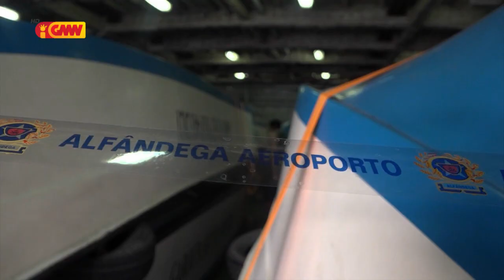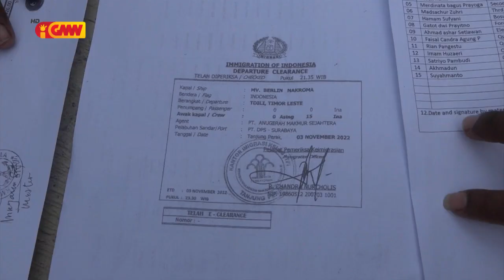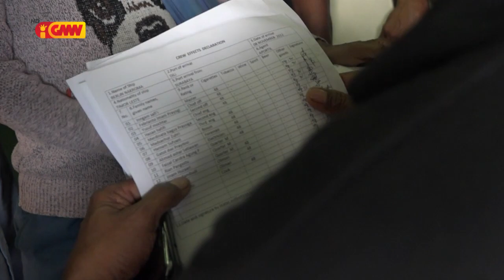Ro Nakroma tula sasan ilegal, ne'e responsavel kapitaun Ro nian